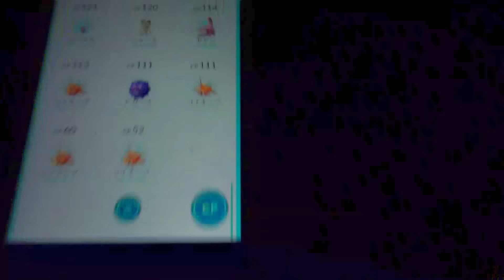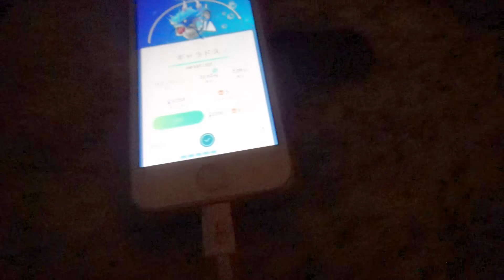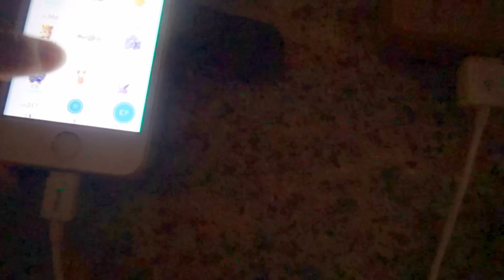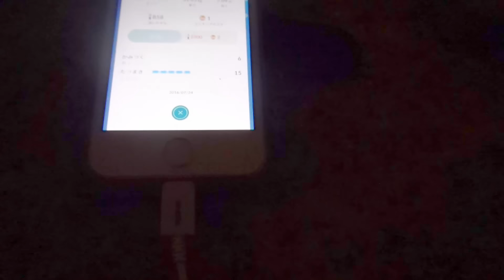【ポケモンGO実況#3】アメ400個の苦労の末、ついにギャラドスに!!!!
※カメラが良くブレます。酔わないようにしてね!!!
※画質を良くしたいと思う方はHD（720p）で見ることをお勧めします!!